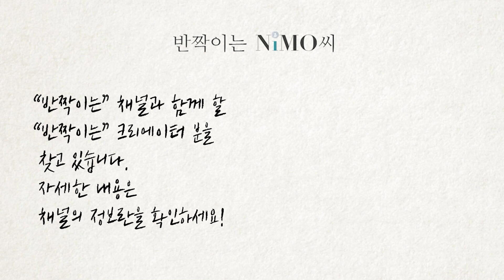니모님이 알려주는 10살은 어려 보이는 패션 🍯팁❕ 👗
안녕하세요! 니모입니다~

오늘은 패션에 대해, 특히 나이가 좀더 어려 보이는 패션에 대해 다뤄보았는데… 제가 준비했던대로… 잘 표현하는 게 아직은 어렵네요… ☺ㅎㅎ

그래도, 좀더 젊어 보이고 싶은 분들(저 포함), 그리고 좀더 멋지게 스타일링 하고 싶은 분들!!!
제 또래 친구들이나 언니 분들!! 함께 공감해 주세요~